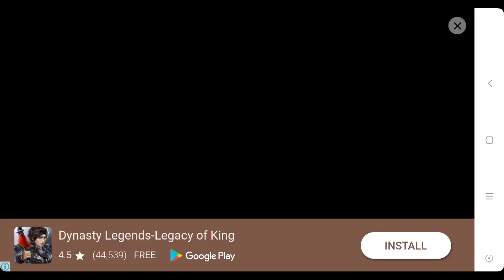Path : Through The Forrest Android Gameplay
Google play rating : 4.2